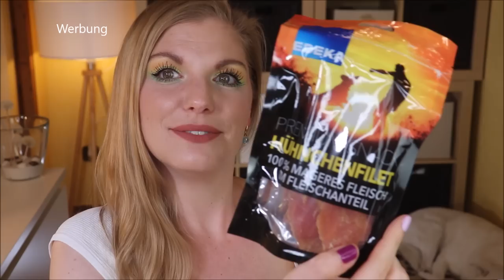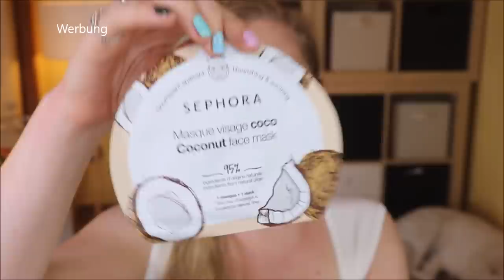OH MEIN GOTT DANKE YVONNE !!! Zuschauerpost von Mrs. X | Claudis Welt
Sie hat es wieder getan oO
Die liebe Yvonne a.k.a. Mrs. X hat mir ein Zuschauerpaket gesendet.
Es ist voll gepackt mit wundervollen Beauty Produkten, die mich sprachlos machen...

Liebe Grüße
Claudi